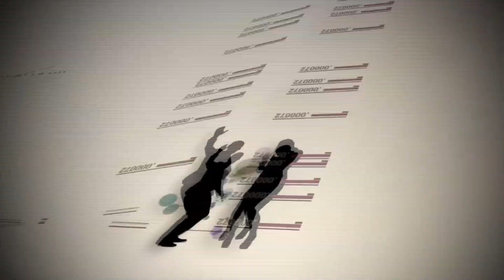ครอบครัวน้องฟ้าใส กายใจ